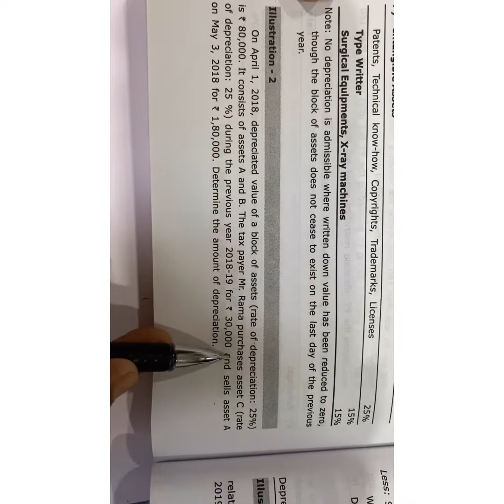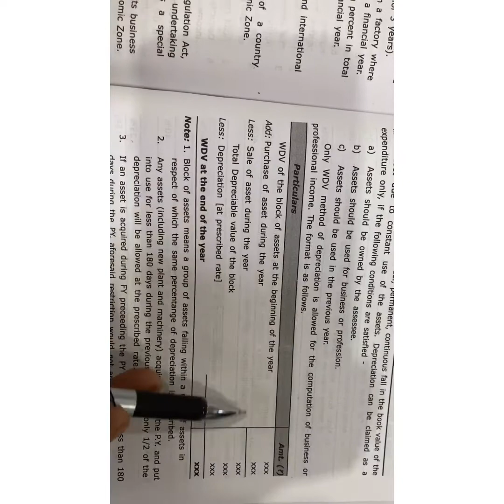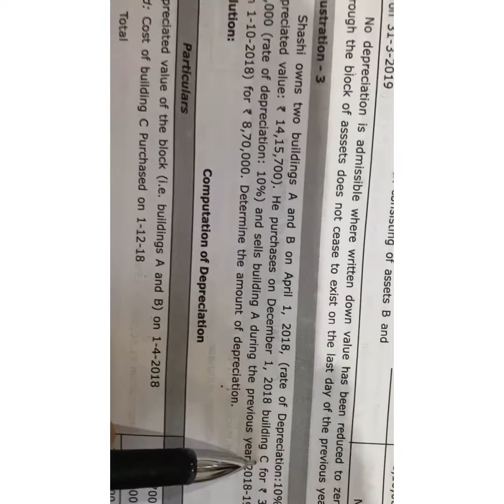Problems on Depreciation